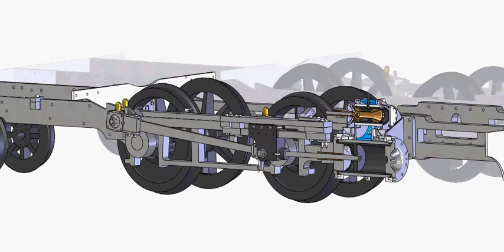motion in motion